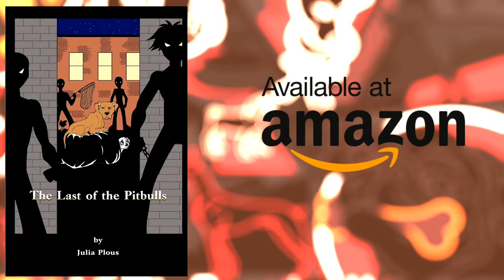The Last of the Pitbulls by Julia Plous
Julia Plous, The Last of the Pitbulls

NARRATOR:

Pitbulls are SOOOO misunderstood.

Hear it from the dogs themselves!

Things sure have changed. ‘Man’s Best Friend’ used to be the dog. Now it’s pure-bred, safe, loyal, predictable dog. There’s a law where I live that states that no human can own, sell, buy, or breed pitbulls or any kind of bully breed dogs, because they’re dangerous, or should I say, because we’re dangerous? That’s right; I’m a pitbull. My name is Pudge. I was given my name by my last human, before she went to jail for housing pitbulls.

So listen up. I’m Pudge and I’m a dog. Can you handle reading a book written by a dog? A pitbull to be precise.

Since my owner got arrested, I’ve been living on the streets. It’s tough out here, but I’m hoping my baby nephew Eye-Patch and I will find a new home.

We’ve got to find one so we can be happy and warm again.

We have escaped our fate for now, but I know we can’t live on the streets forever. I have to find a family for Eye-Patch and myself. I need to find us a family of welcoming humans, who won’t turn us in to the law for cash rewards. It’s not only that, I want a family. I can’t help it. Dogs are drawn to humans and naturally need companionship.

Will these two homeless pitbulls ever be safe again?

The Last of the Pitbulls is now available at Amazon.com and other online retailers, as well as directly from the publisher.